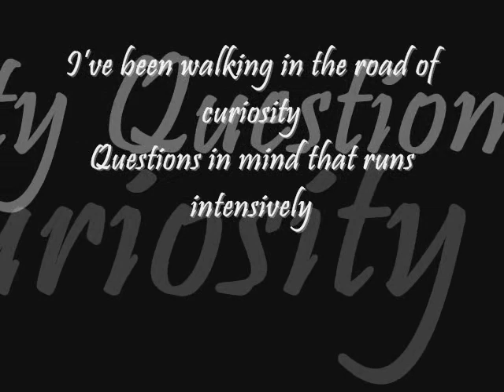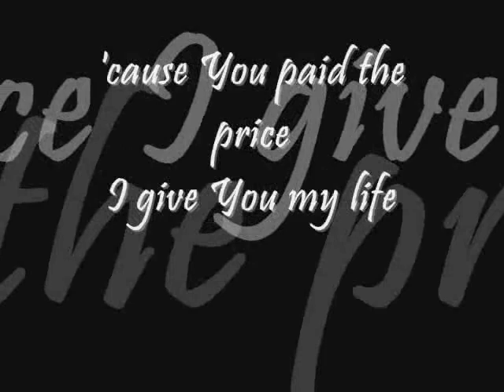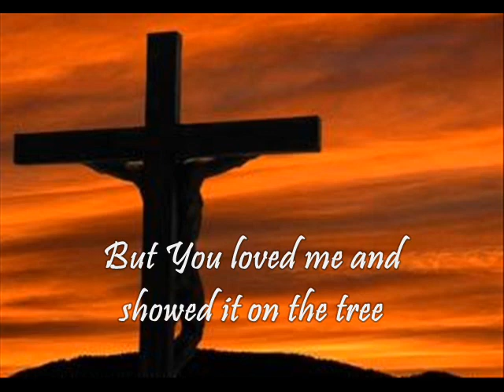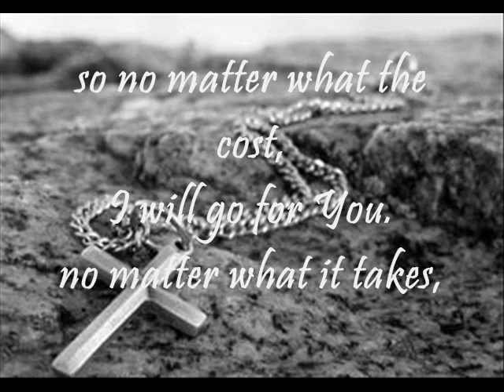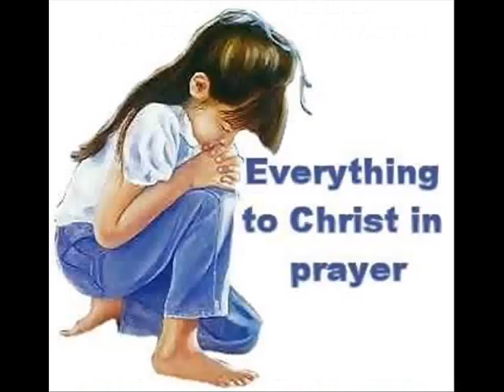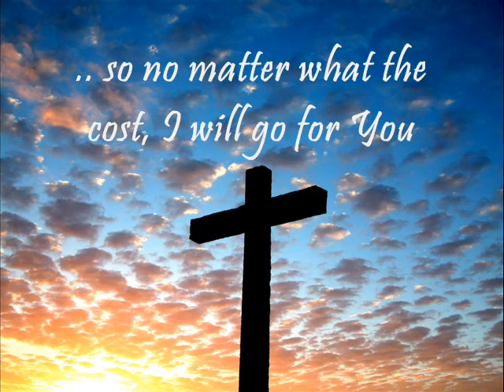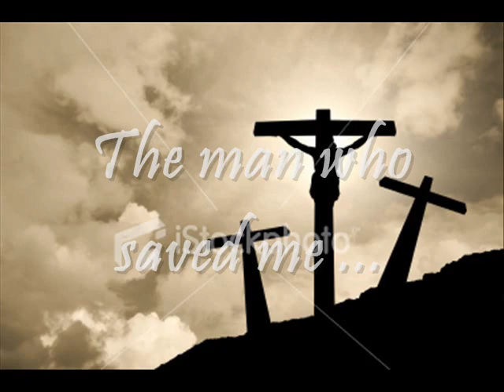I'm Yours by Planetshakers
Jesus said, "Come to me, all you who are weary and burdened, and I will give you rest. Take my yoke upon you and learn from Me, for I am gentle and humble in heart, and you will find rest for your souls. For my yoke is easy and my burden is light."
Matthew 11:28-30